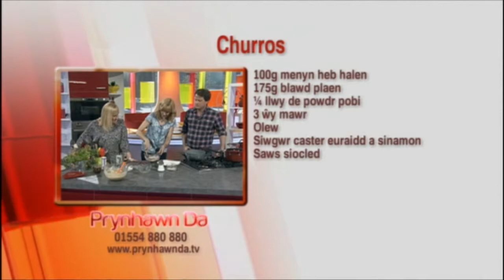"Spanish Churros", Lisa Fearn, Prynhawn Da, S4C, 8th April 2013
Lisa Fearn of The Pumpkin Patch Cookery & Gardening School, Carmarthen featured on Prynhawn Da, S4C's afternoon magazine programme, 8th April 2013.